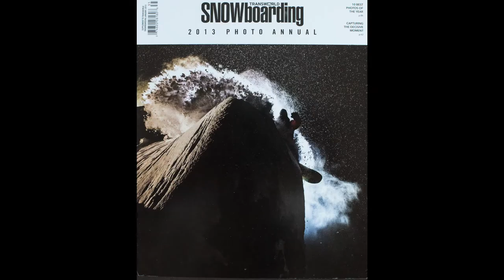TERO REPO Photography